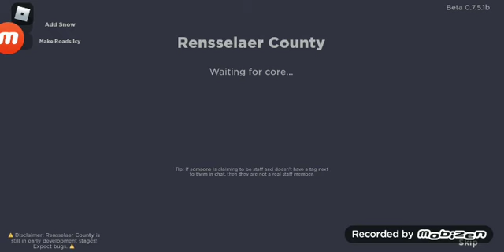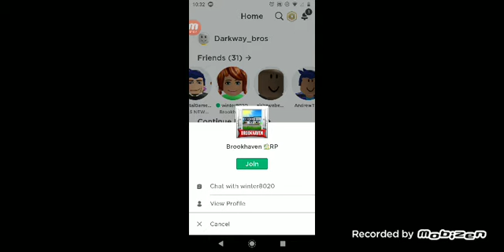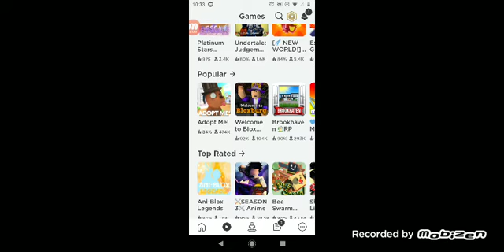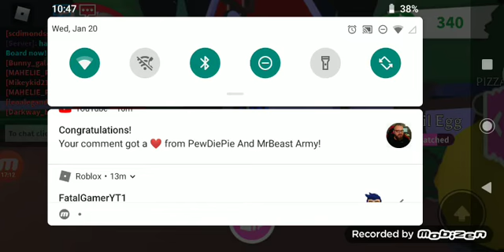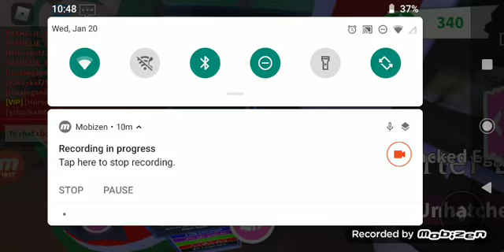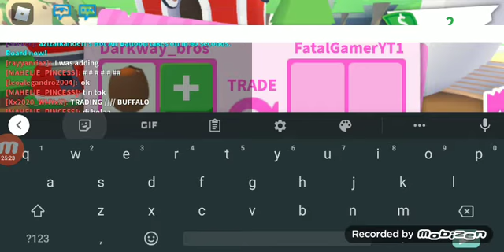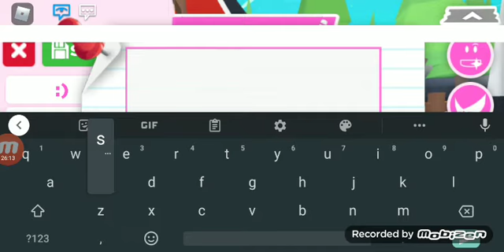playing with fatal gamer gameplay 43: Roblox